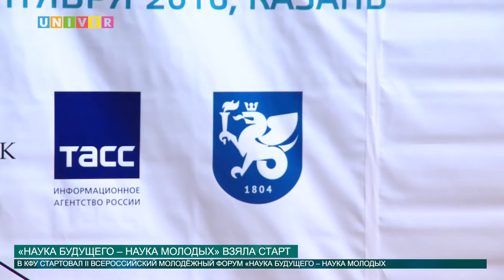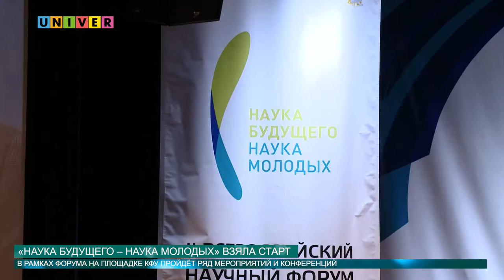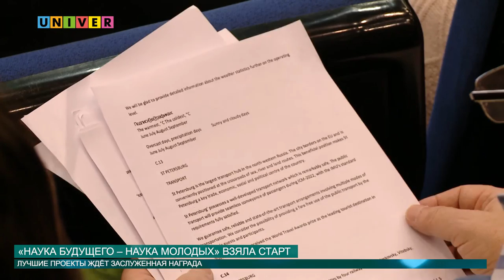«НАУКА БУДУЩЕГО – НАУКА МОЛОДЫХ» от 20.09.2016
В КФУ стартовал II Всероссийский молодёжный форум «Наука будущего – наука молодых»! Что ожидает его участников, выясняла Аделя Мухаметшина